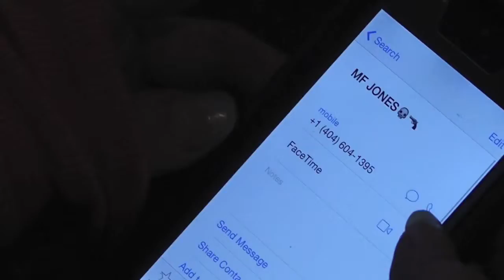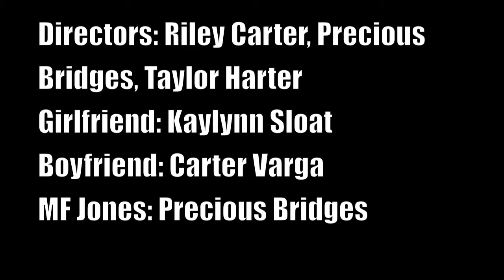The Mercer Purge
Directed by Taylor Harter, Riley Carter, Precious Bridges
Boyfriend - Carter Varga
Girlfriend - Kaylynn Sloat
MF Jones - Precious Bridges